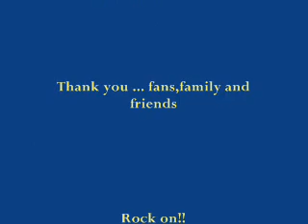cool breeze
Rock Music    Beseech Benison